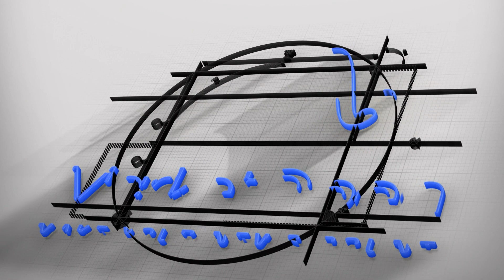Welcome to Market Open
Follow Market Open🗞

Twitter 👉 @MarketOpenAus

LinkedIn 👉 Market Open Australia Network